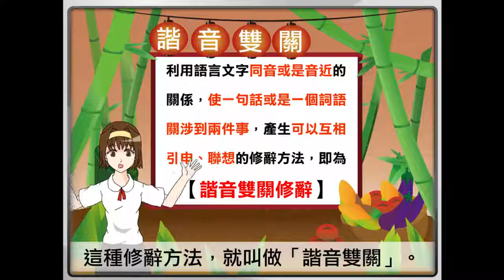198001 修辭動畫：諧音雙關